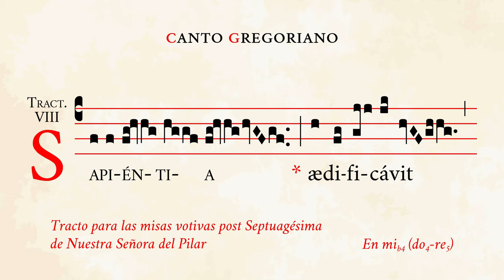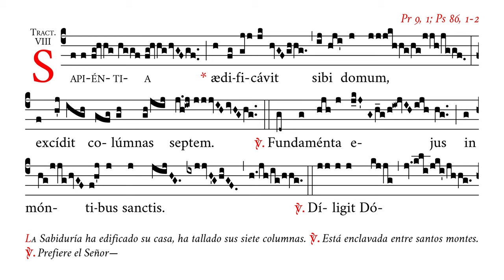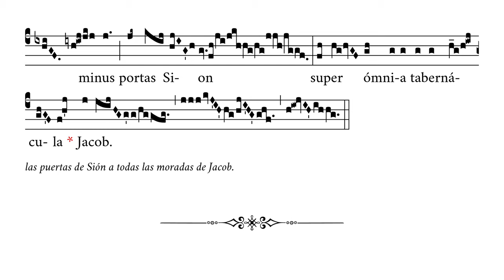«Sapientia ædificavit» – Tracto de la Misa votiva de Nuestra Señora del Pilar – Canto Gregoriano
🎼 Cantado en mib4 (rango tonal de do4 a re5).
🎶 Canto del tracto para las misas votivas post Septuagésima de Nuestra Señora del Pilar, Patrona de la Hispanidad.
✳️ Missa in Commemoratione Beatæ Mariæ Virginis de Columna pro Hispaniarum Regno.
☑️ Uso: tracto.

⏱ Marcas de tiempo:
0:00 Sapientia
0:47 V/. Fundamenta
1:20 V/. Diligit
2:03 Jacob

APÓYENOS
🙏🏻 Oraciones: por nuestro apostolado de Verbum Gloriae.

✝️ A·M·D·G